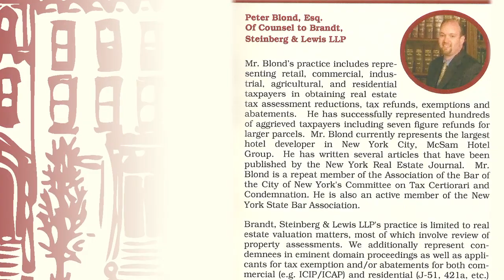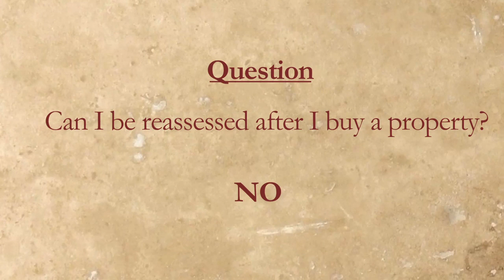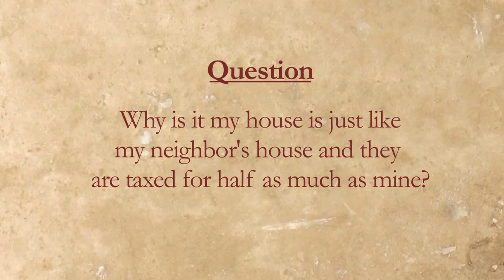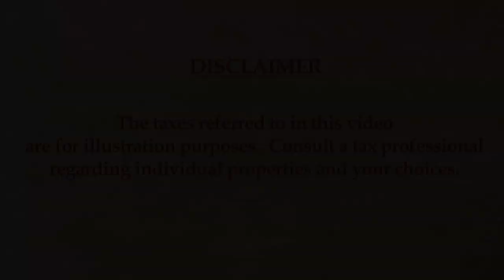Reduce your Townhouse Taxes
The Brownstone Revival Coalition was pleased to have Peter Blond, Esq, of Counsel to  Brandt, Steinberg & Lewis LLP , as a special guest speaker for the 2010 Fall Seminar.

Mr. Blond's practice includes representing residential taxpayers in obtaining real estate tax assessment reductions, tax refunds, exemptions and abatements.   He has successfully represented hundreds of aggrieved taxpayers.

In Part 1 of this video series, Mr.Blonde addresses:
• How your townhouse is assessed and taxed.
• How to determine whether you may be over-assessed.

For more information on Vandenberg, Inc.-- The Townhouse Experts, please